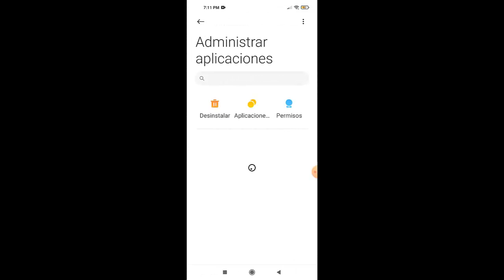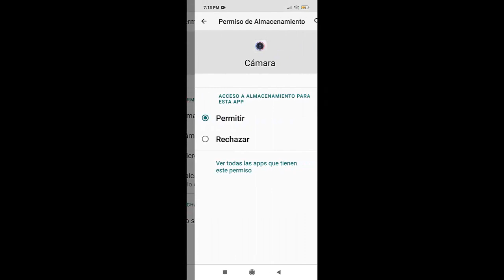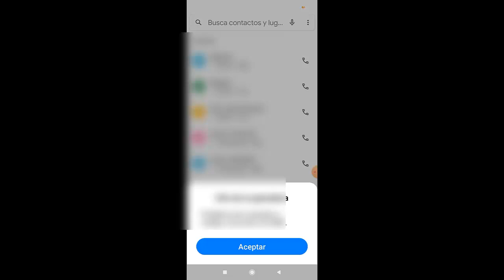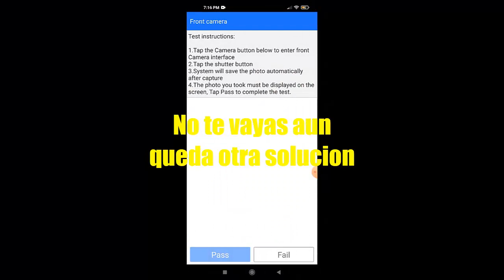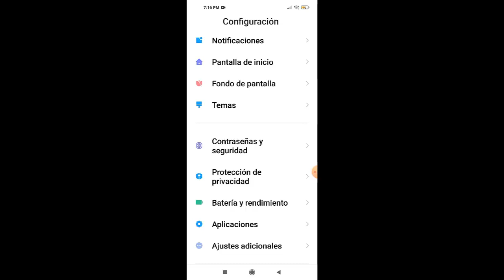Error de Cámara o Problemas de Camara Xiaomi Redmi Note 8/8 Pro, Redmi Note 9/9 Pro/9S I Soluciones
En este video te enseñare a reparar Error de Cámara Xiaomi Redmi Note 8/8 Pro, Redmi Note 9/9 Pro/9S o Problemas de cámara en estos dispositivos